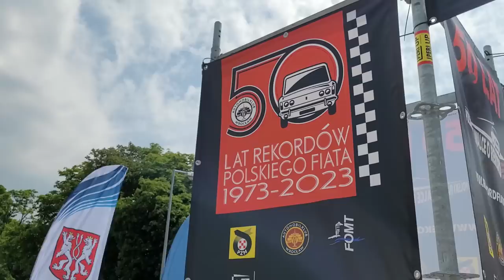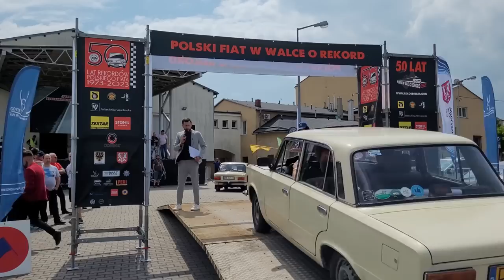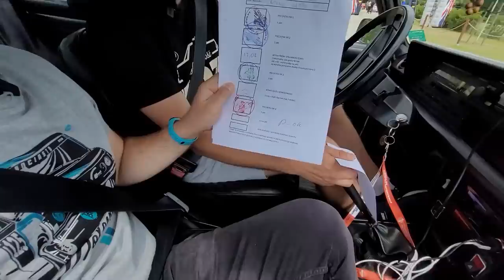PIERWSZY RAJD REKORDÓW FIATA 125P | 100% KLASYKÓW Jarzyna Film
Strona fb kolegi Artura, który robił zdjęcia na Rajdzie :)